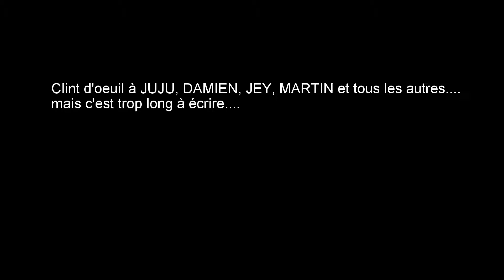bubble foot 2014